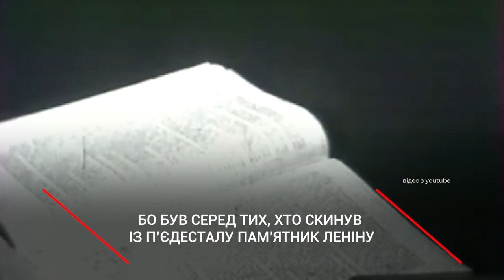4 березня - день народження видатного українського композитора Володимира Івасюка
4 березня - день народження видатного українського композитора Володимира Івасюка. Йому мало б виповнитись 72 роки, якби на самому піку популярності, у 30 років, він не загинув за дивних обставин